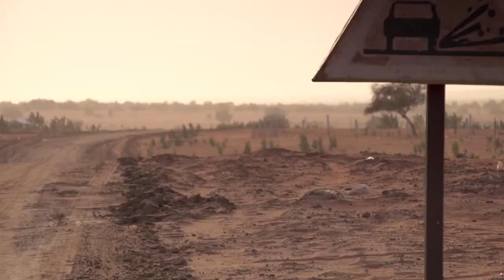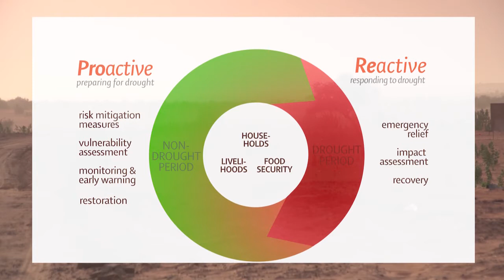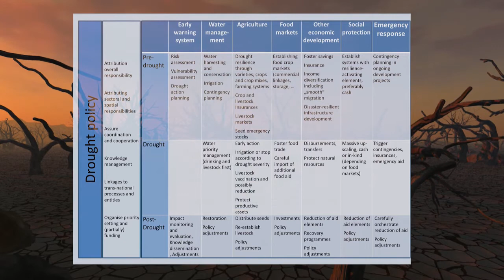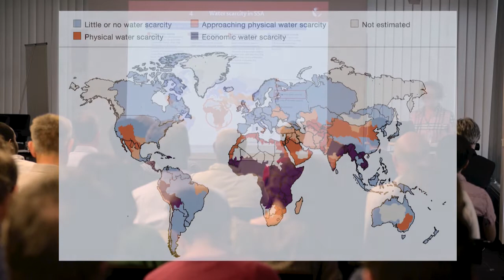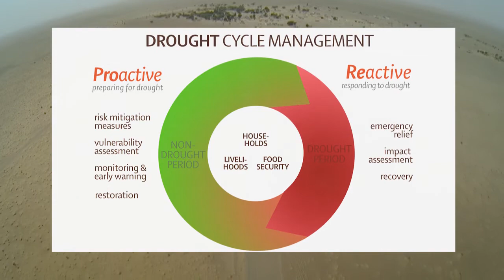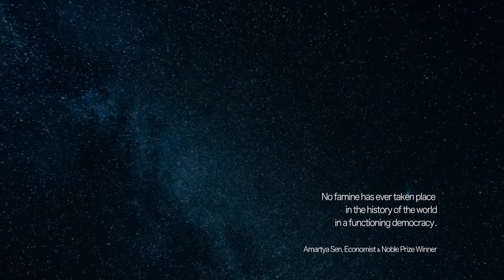Drought resilience – instant responses and long-term solutions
Drought is the most damaging of natural disasters. It has caused the death of millions, destroying livelihoods across all continents. It is often interlinked with local conflicts, triggering forced migration of the poorest. And with global climate change progressing rapidly, droughts are predicted to increase in frequency, duration and severity.

This film does not only highlights these problems but puts forward possible solutions aiming at establishing greater drought resilience in the affected regions. A proactive approach seems necessary, coordinated through an effective policy framework, combining adequate preparedness, early warning-systems, efficient disaster relief with the long-term investment in the restoration and creation of ecological, social and economic systems.

The German Development Institute (DIE) has joined forces with United Nations Convention to Combat Desertification Secretariat (UNCCD) to produce this film, written & directed by Dr. Patrick Augenstein. It is based on a conference series together with the German Corporation for International Cooperation (GIZ), the German Development Bank (KfW) University of Bonn and the Center for Development Research (ZEF) that featured the multiple aspects of drought resilience. Special focus was given on food security in drought-prone regions in Sub-Saharan Africa.